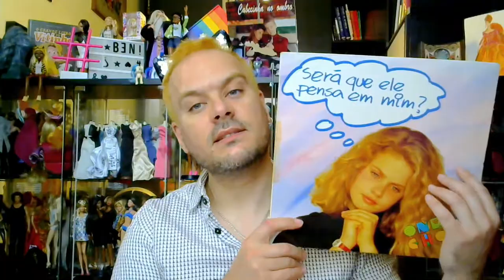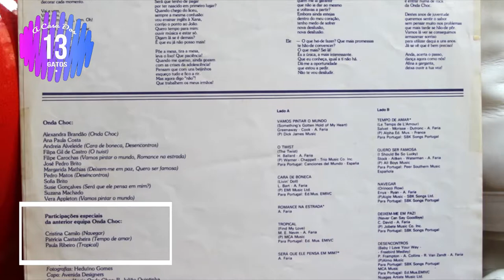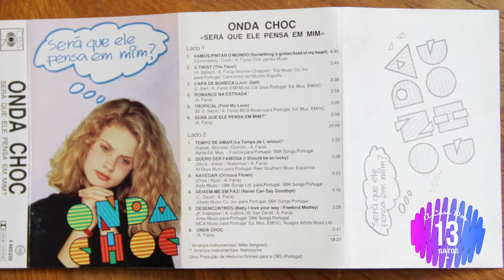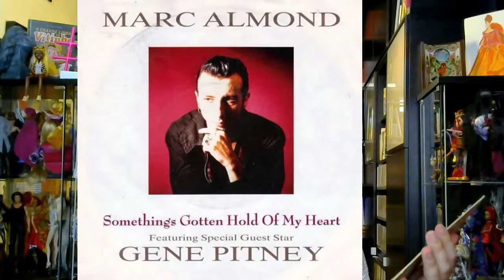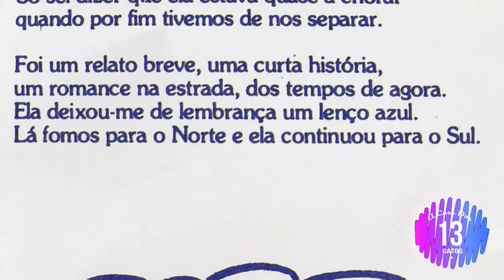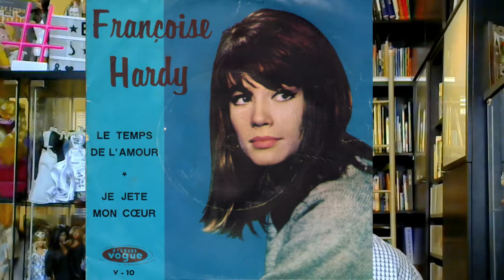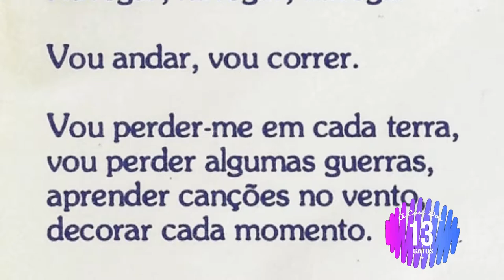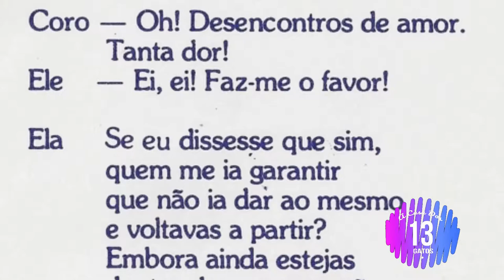Review Onda Choc 1989 Será Que Ele Pensa Em Mim?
Olá Pessoal e Bem-vindos À Casa Dos 13 Gatôooooos!!!

Hoje é dia de mais um B3MOL e na rubrica musical d'A Casa Dos 13 Gatos de hoje, vamos recordar o álbum de Verão de 1989 dos nossos Onda Choc. Como sempre vamos ouvir um pedacinho de todas as 12 músicas que compõem este álbum e recordar com nostalgia.

Então, vou deixar-me de blá, blá, blá e deixar-vos carregar já aí no Play e ver este novo vídeo d'A Casa Dos 13 Gatos!

Un bezaZOOOOOO!
B3'N